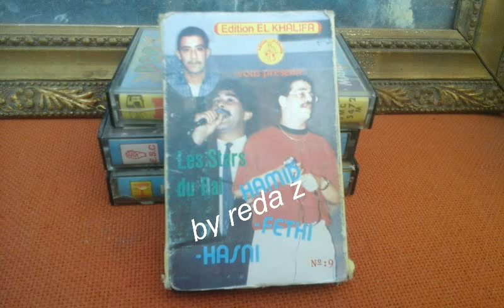cheb fethi ya mersouli..شاب فتحي يامرسولي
edition el khalifa